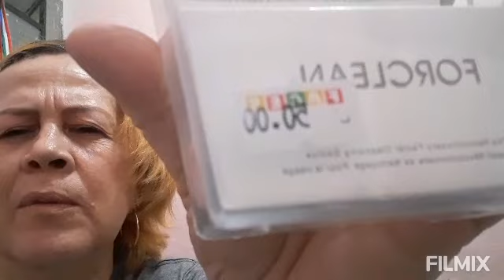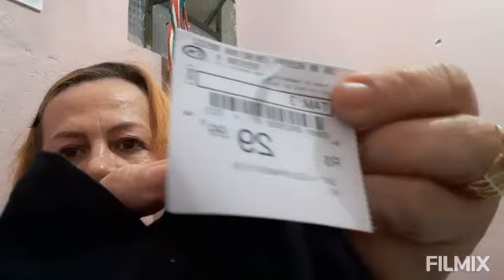UM DIA MUITO CANSATIVO...